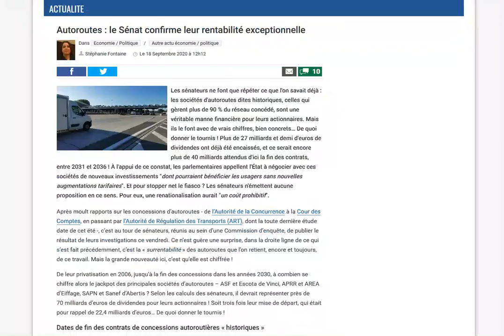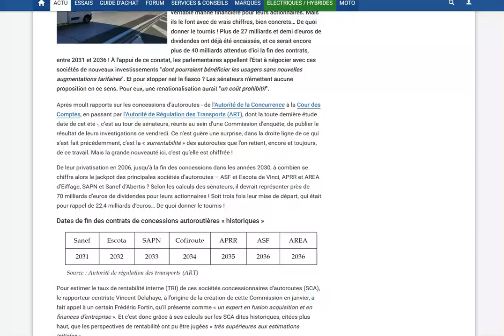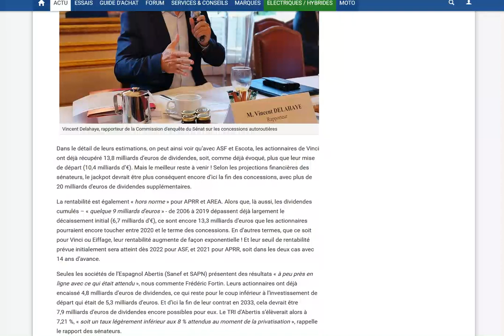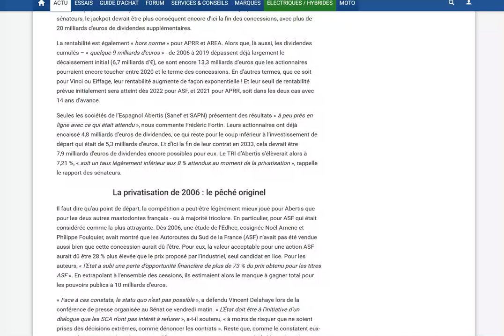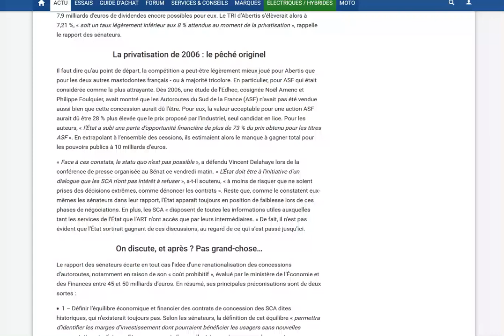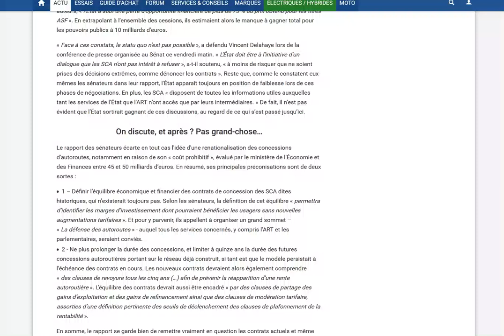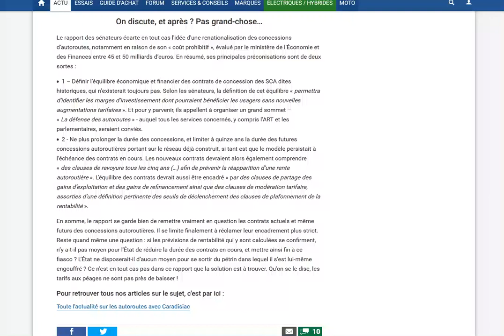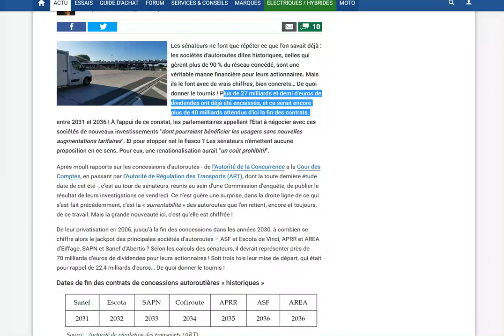Les sociétés d'autoroutes s'engraissent toujours plus et on sait maintenant de combien !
Ils mériteraient qu'on boycotte les autoroutes à péage !